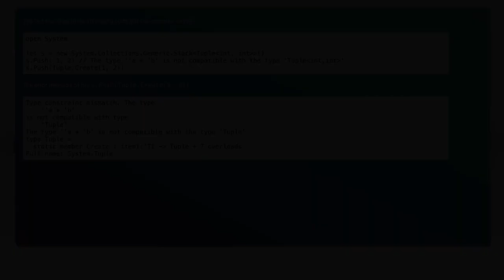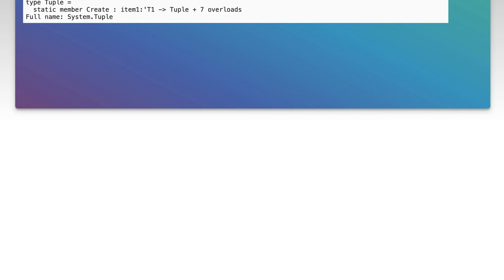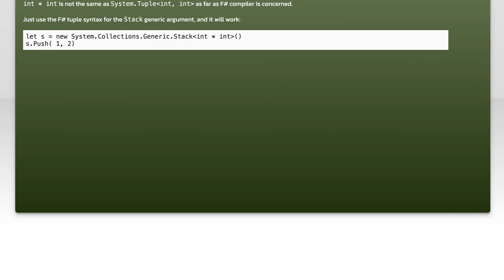F# tuple, System.Tuple and collection - Type constraint mismatch?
f#: F# tuple, System.Tuple and collection - Type constraint mismatch?

Related to: f#